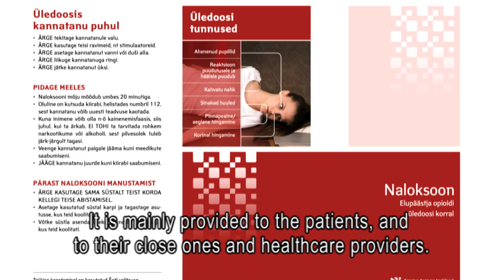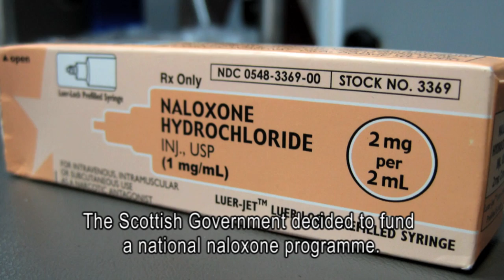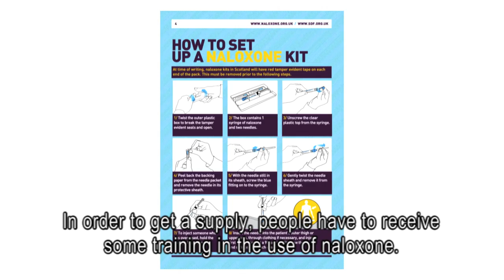Take-home naloxone programmes in Europe — overdose prevention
Drug overdose continues to be the main cause of death among problem drug users and heroin or its metabolites are present in the majority of reported fatal overdoses. Naloxone is a lifesaving overdose reversal drug that rapidly counteracts the effects of opioids and is currently the standard treatment for overdose. In Europe, overdose prevention programmes that include the distribution of naloxone date back to the 1990s.

We would like to thank the following institutions andindividuals for the provision of audiovisual material:
Forebygg overdose med nalokson nesespray. Norwegian Centre for Addiction Research, Institute of Clinical Medicine, University of Oslo, Norway